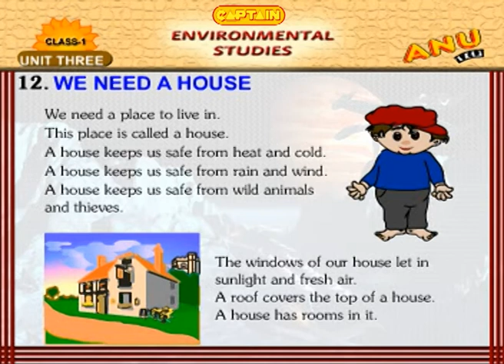EVS Chapter 12 - We Need A House For Kids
Knowledge and education for students. Self explanatory topic. Easy to grasp and learn.